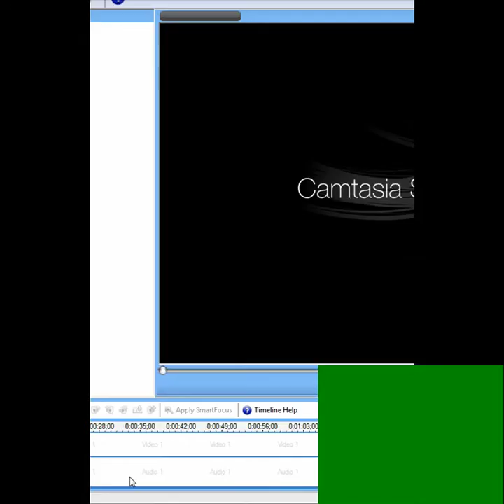Guida Pokèmon Nero 8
La guida numero ottoooo
questo gioco è bellissimo